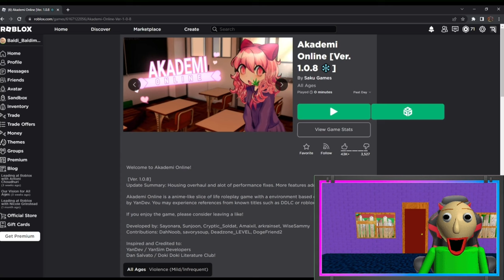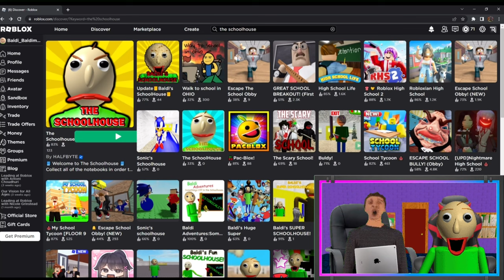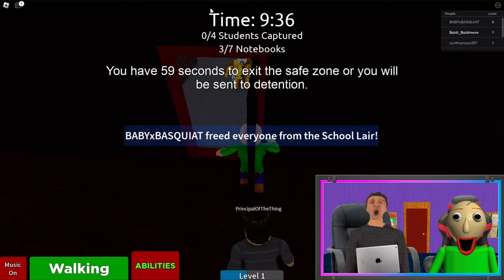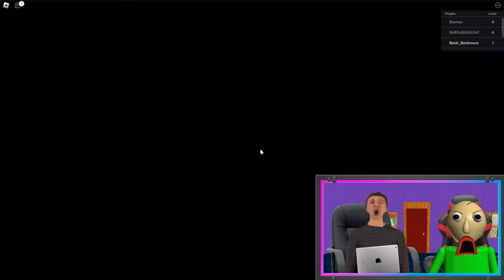Baldi Plays Roblox with Principal of the Thing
Baldi and Principal team up once again, and this time, they’re playing Roblox!!

Special thanks to @Bluecheezman for both editing and being apart of this video!!